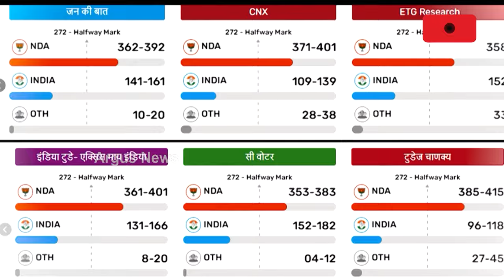ଆସନ୍ତାକାଲି ଆସିବ ୨୪ ମହା ଲଢ଼େଇର ଫୈସଲା || Election 2024 Result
ଆସନ୍ତାକାଲି ଆସିବ ୨୪ ମହା ଲଢ଼େଇର ଫୈସଲା । ଜନତାଙ୍କ ରାୟକୁ ଅପେକ୍ଷା କରିଛନ୍ତି ରାଜନେତା । ଭୋଟ୍ କାଉଣ୍ଟିଂ ପାଇଁ କାଉଣ୍ଟଡାଉନ୍ ଆରମ୍ଭ । ଏକଜିଟ୍ ପୋଲରୁ ଆସିଛି ଚମକାଇଲା ଭଳି ରେଜଲ୍ଟ ।